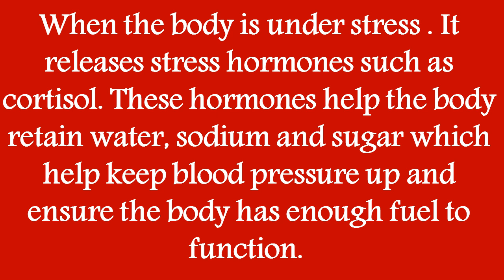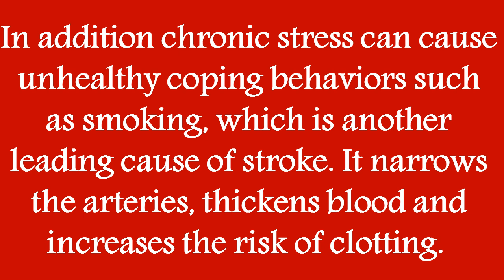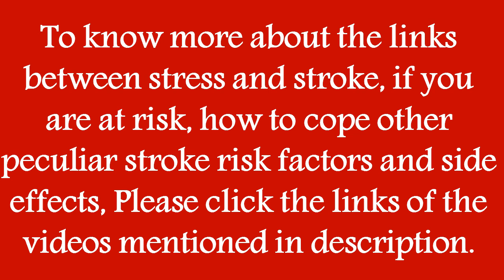HOW STRESS CAN CAUSE A STROKE ?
Stress can contribute to a higher risk of stroke. Chronic stress may lead to unhealthy behaviors such as poor diet, physical inactivity, and smoking, which are all risk factors for stroke. Additionally, stress can increase blood pressure and potentially lead to other cardiovascular issues. It’s important to manage stress effectively to reduce these risks. Always consult a healthcare professional for personalized advice